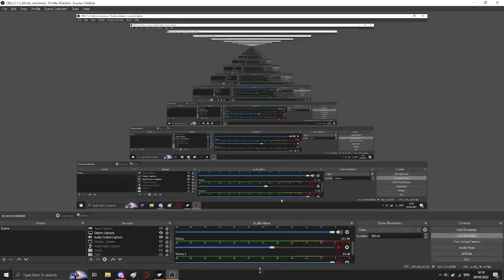Maurice Ceiling.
He.